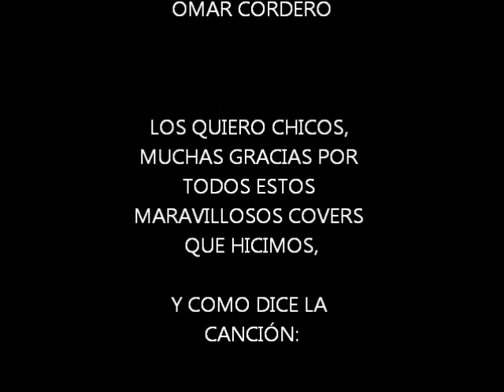DISNEY MIX 3 GRUPALOOZA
Muchas gracias por sus bellas voces amigos, los amo y los estimo con todo mi corazón , nunca dejen de cantar